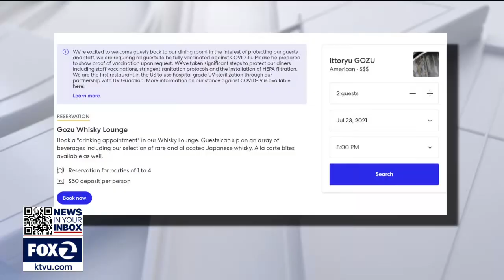Some San Francisco bars and restaurants are requiring proof of vaccination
Some San Francisco bars and restaurants are already requiring proof of vaccination for patrons. Additionally, hundreds of other bars and restaurants are seriously considering doing the same. KTVU's Christien Kafton reports.